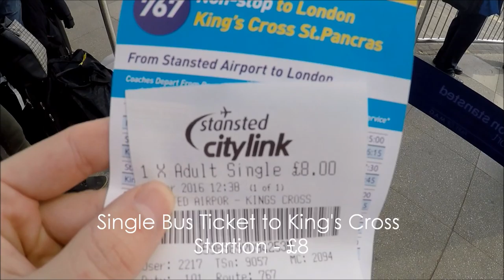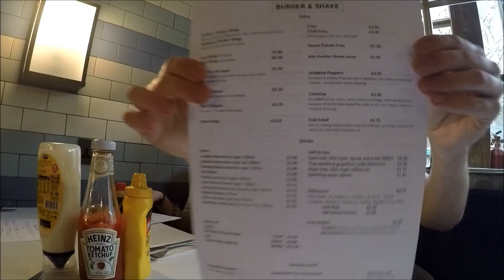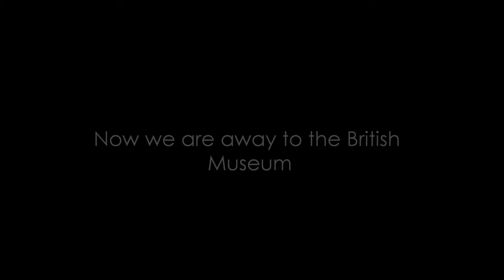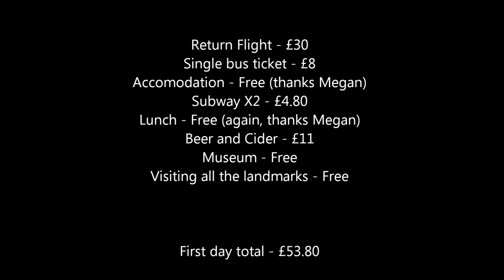Max in London - Part 1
4 day trip to London to see Megan. Part 1.

11/04/2016